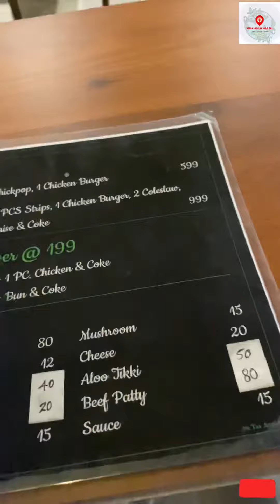Burger Craving | Smokin Burg | Thrissur | East fort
Location: Smoking burg, east fort thrissur

New burger spot for thrissur @smokinburg

They use potato buns which is very soft when compared to usual burger buns. Even though im not a fan of potato buns i really love the filling of Manhattan Burger which I ordered. Those brownie shake is one of my favourites in town for sure. (10/10 for that)

Music Credits to the orignal owner